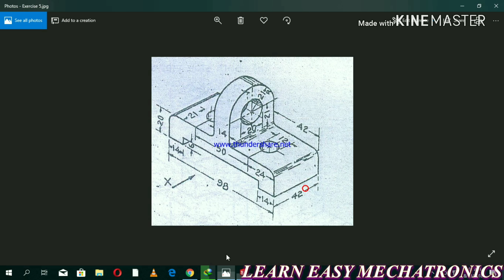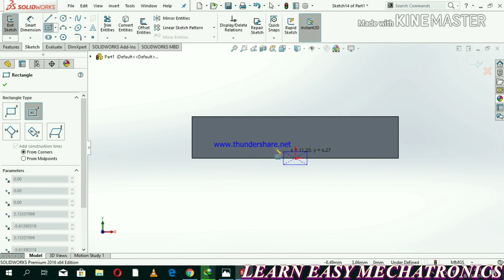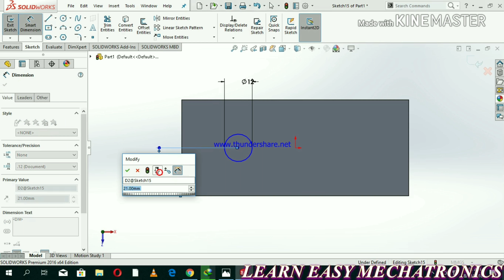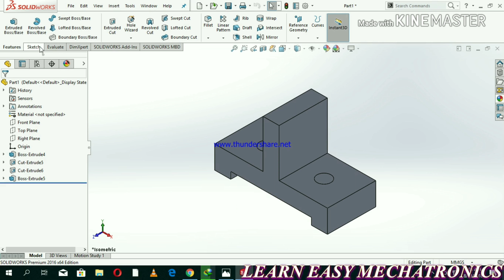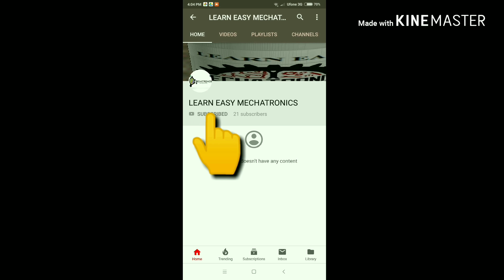Design 3D objects in SOLIDWORKS - 01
In this video, I have drawn 3D object in Solidworks.